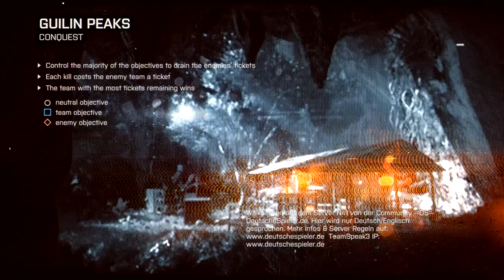Battlefield 4 MP 27/12/13 #3 + comms with Radders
Disconnect at the end due to the server not wanting people from the UK. Sigh.